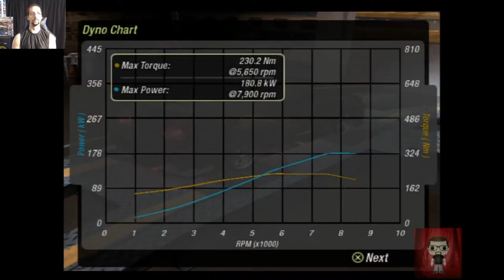Let's Play Need For Speed Underground 2 Ep 9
Marvel_POP_Collector